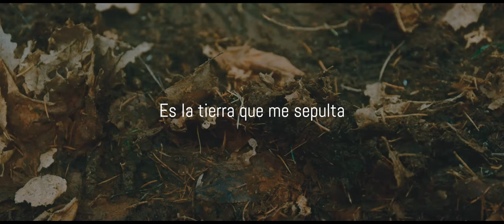Avatar - The dirt I'm buried in | Video Oficial (sub español)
Sin intenciones de infringir los derechos de autor. Este vídeo tiene únicamente el fin de entretener.

• Comenta qué otra canción quisieras ver traducida
• No hago traducciones literales, solo cuando son necesarias